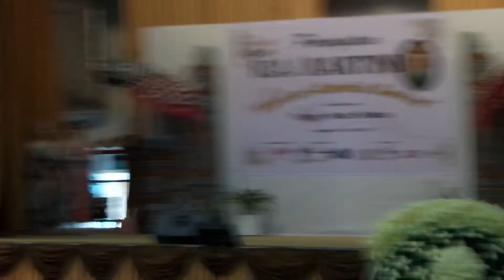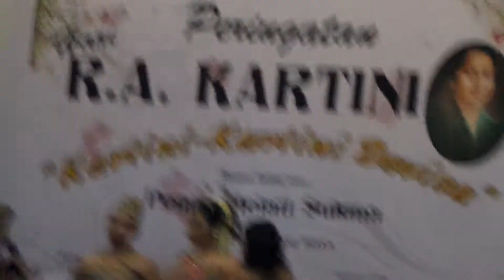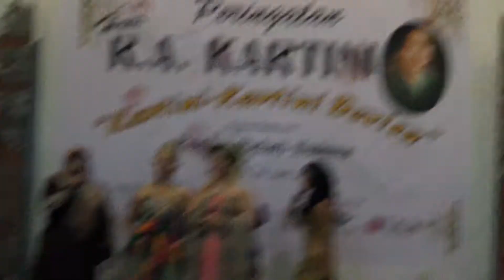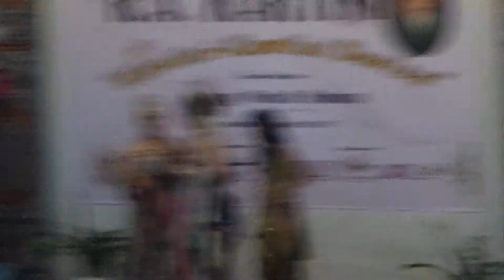SEKOLAH INDONESIA SINGAPURA kartini part 14